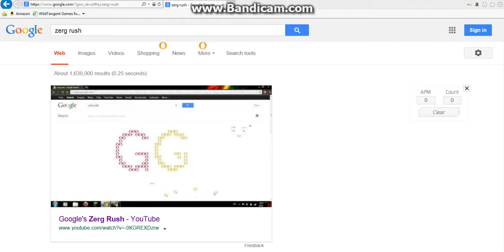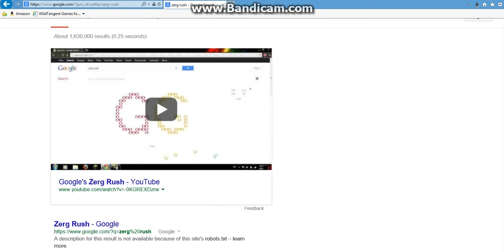GOOGLE'S ZERG RUSH